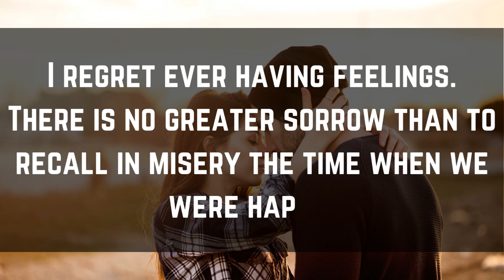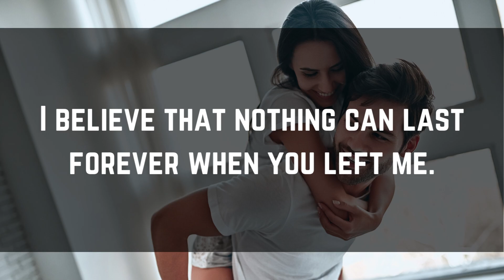DM TO DF Confession - 💌 They Confess !!! 💌 It Will Decide Your Future‼️ ✨🤯 Twin Flame 📝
DM TO DF Confession - 🌹 Dm To Df Confession.  Dm To Df 💌🌷💕 Your Partner Confession For You...